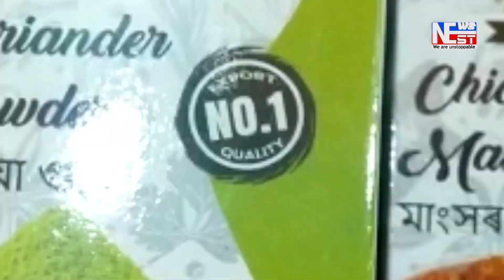নলবাৰী মহাবিদ্যালয়ত ব্যতিক্রমী ৰূপত উৎযাপন কাব্য দিৱস ২০২২ ।